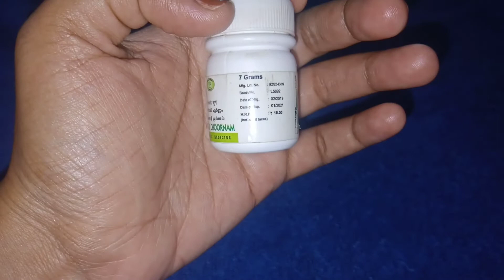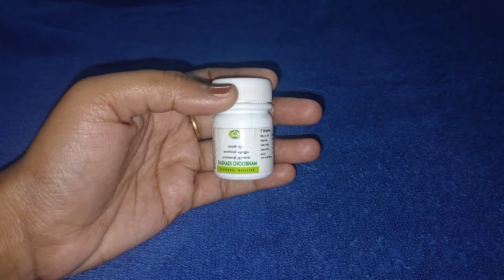தலையில் நீர் கோர்த்தல்,தலைவலி,தலைபாரம்,ஜலதோஷம் குணமாக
This video explains how to treat headache,cold using ayurvedic powder.